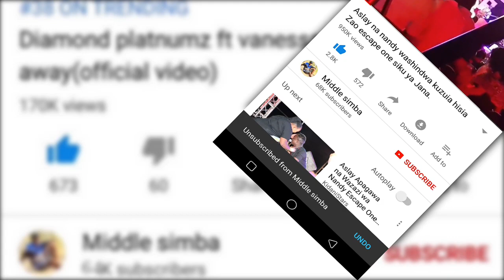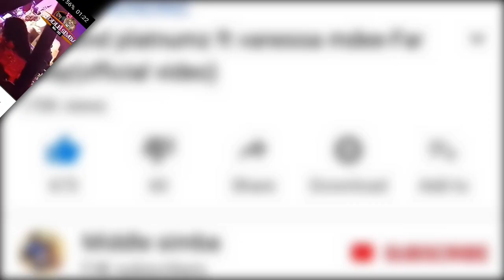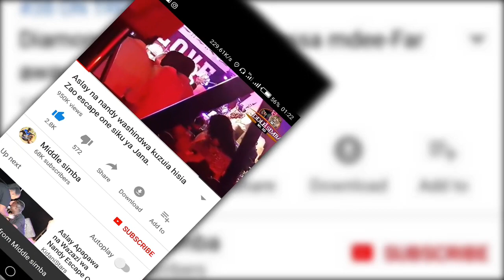DIAMOND NA ZARI WASHINDWA KUZUIA HISIA ZAO HADHARANI.